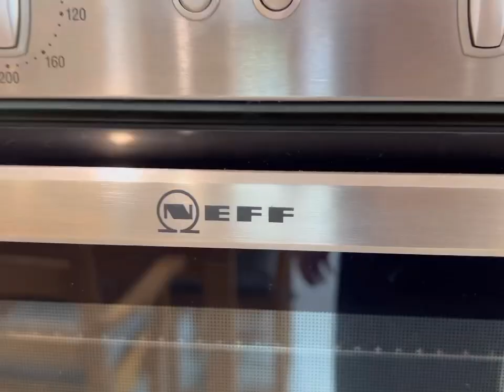All the finishing touches are superb in “Church Road Celbridge “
Superb detached home with Brendan Cryan for Sale